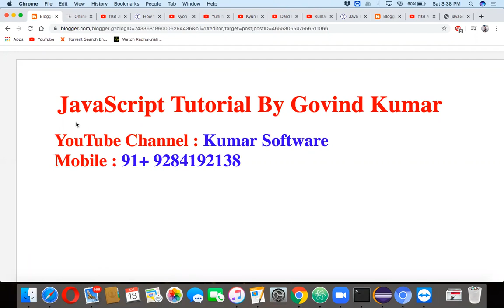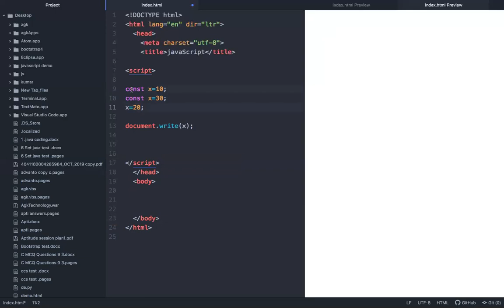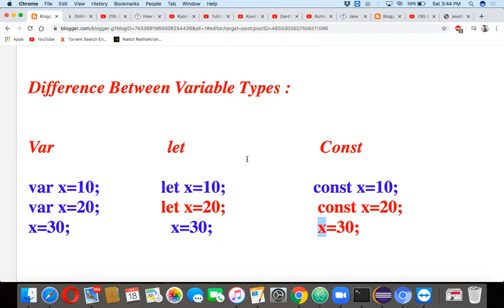JavaScript Variable- II ( Lecture-6 )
Hello Friends, in this tutorial we will learn about difference between var,let and const.and in details about let and const